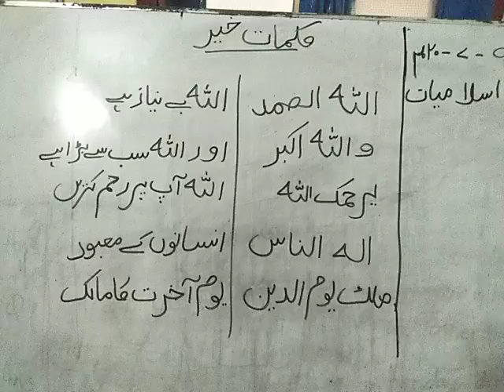Class III IV Islamiat 9 July Thursday